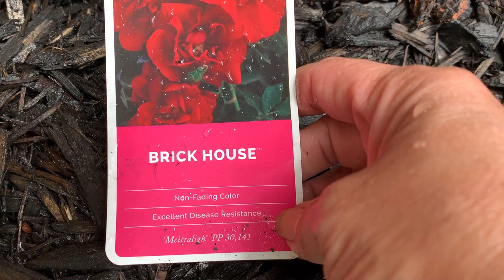🟢 TOUR POR MIS ROSALES 🌷🌹 MY ROSE GARDEN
Es un gran placer presentarte los rosales tan hermosos que tengo en mi nueva casa, el jardín emana un aroma tan exquisito que me es imposible poder describirlo de otra forma. Te invito a que los conozcas, tienes un boleto en primera fila.